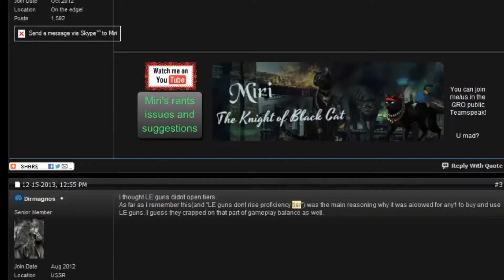TOM CLANCY'S GHOST RECON PHANTOMS | The Journey Episode 7 [HD]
... Tom Clancy's Ghost Recon Phantoms (deutscher Trailer / Trailer deutsch german HD) - Veröffentlichung: 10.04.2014

DANKE! :)

Genre: Action, 3rd-Person-Shooter
Publisher: Ubisoft
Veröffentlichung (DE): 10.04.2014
Plattformen: PC

Ghost Recon Online heißt jetzt Ghost Recon Phantoms, sonst ändert sich nicht viel. Nach wie vor ist der Titel ein teambasierter Free2Play-Mehrspieler-Shooter. Das Spiel bietet die drei Klassen Assault, Recon und Specialist, die ihre individuellen Waffen und Spezialfähigkeiten besitzen. Mit Hilfe von Ingame-Points lassen sich die Charaktere mit weiteren Waffen, Klamotten und anderen Verbesserungen ausstatten. Das Spiel unterstützt Online-Feuergefechte mit bis zu 16 Spielern. Gespielt wird auf bislang drei Maps Maps, die jeweils auf einen bestimmten Spielmodus ausgelegt sind, unter anderem das Erobern von Kontrollpunkten. Weitere Karten und Spielmodi sollen folgen.

(Ubisoft)